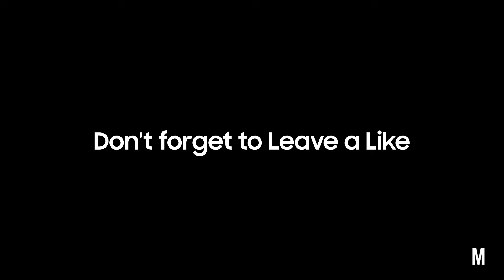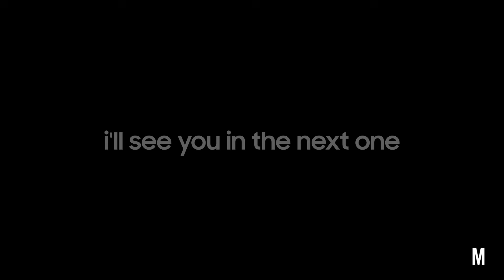Miracle Of Milk - دودھ کا معجزہ | Engineer Muhammad Ali Mirza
• 🔔 Bell Icon Compulsory :P

● Time Stamps ~
00:00 - Start & Introduction !!
00:55 - Miracle Of [ Milk ] ~
09:57 - End & Conclusion "

- The miracle of milk explained in detail
- Health benefits and miracles of milk
- Why milk is considered a miracle for health
- Scientific and spiritual significance of milk
- Miraculous properties of milk you need to know
- Exploring the miracle of milk and its benefits
- Milk’s miraculous impact on health and wellness
- The hidden miracles in a glass of milk
- How milk is a natural miracle for the body
- Discovering the miracle of milk and its importance
- Miracle of milk explained by Engineer Muhammad Ali Mirza
- Engineer Muhammad Ali Mirza lecture on milk benefits
- Engineer Muhammad Ali Mirza explains the importance of milk
- Discover the miracle of milk with Engineer Ali Mirza

● Explore the miraculous properties and significance of milk in an insightful discussion by Engineer Muhammad Ali Mirza.